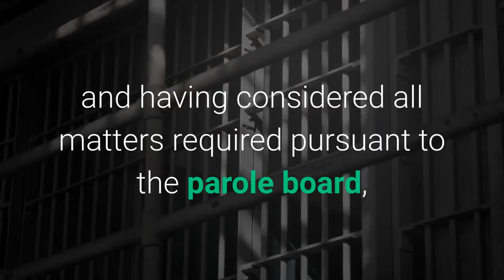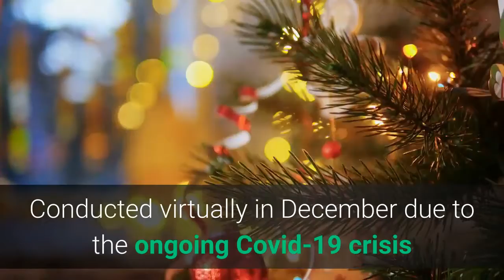Bill Cosby Denied Parole; Ex “America’s Dad” Won’t Participate In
The Pennsylvania Supreme Court hasn’t ruled on whether Bill Cosby can leave prison or get a new trial on sex-crime charges, but the Keystone State’s Parole Board has made its opinion very clear.“Following an interview with you and a review of your file, and having considered all matters required pursuant to the parole board, in the exercise of its discretion, has determined at this time that: you are denied parole/reparole, ” the Board told the designated sexually violent predator in a letter earlier this month (read it here). The state board cites several reasons for its decision to keep the 83-year-old legally blind actor once known as “America’s Dad” behind bars. In no small part, the negative recommendation by the Pennsylvania Department of Corrections didn’t help Cosby’s cause, nor did the fact that he has refused to participate in, let alone complete, a required treatment program for “sex offenders and violence prevention. ”Cosby’s refusal to engage with the treatment program pretty much stymies any further parole hopes for him, the board also made clear. Which means he’ll likely remain locked up for a while unless Pennsylvania’s top court finds in his favor. Back in September 2018, The Cosby Show creator-star was sentenced to no less than three years and no more than 10 years in prison after being found guilty in his second trial for the 2004 rape of former Temple University employee Andrea Constand. Incarcerated at Pennsylvania’s State Correctional Institution at Phoenix for nearly three years, Cosby has been fighting the conviction almost since the moment he was sentenced. Coming up short time and again and even failing to get early release because of the coronavirus, the disgraced comedian finally scored a win of sorts in June 2020 when the Pennsylvania Supreme Court agreed to hear his appeal on the rape conviction. Conducted virtually in December due to the ongoing Covid-19 crisis and with Cosby absent, the 75-minute appeal hearing centered on prior testimony from five other women during the second trial, 5th Amendment rights and a 2005 press release from the prior DA of Pennsylvania’s Montgomery County, for better or worse. The seven-judge PA Supreme Court has not released an opinion on the appeal. Cosby’s reps were not so reticent today.“The news that Actor and Comedian Bill Cosby’s parole has been ‘denied’ by the Pennsylvania State Parole Board is not a surprise to Mr. Cosby, his family, his friends and/or his legal team, ” spokesperson Andrew Wyatt said Thursday as the May 11 decision became public.“It was brought to our attention by Mr. Cosby that over the past months, members of the PA State Parole Board had met with him and empathically stated, ‘if he did not participate in SVP [Sexually Violent Predator] courses that his parole would be denied, ’” the Purpose PR boss added of his longtime client. “Mr.